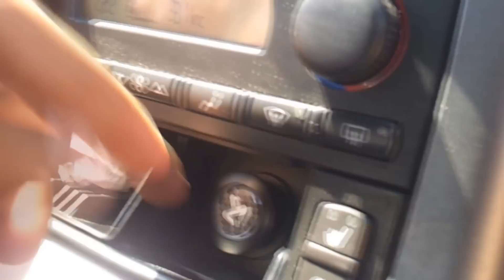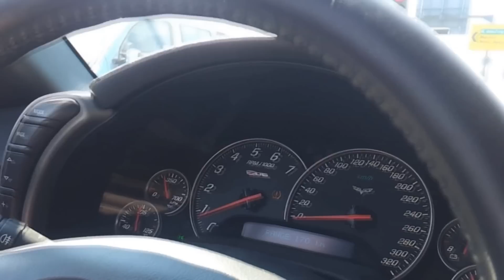Kurveta in 530 konjev!